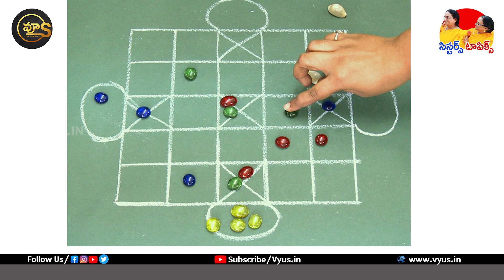Childhood games & native place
చిన్నతనంలో ఆడిన ఆటలు గుర్తున్నాయా. అమ్మమ్మ, తాతయ్యల ఊళ్లలో అనుభవాలు ఏమిటీ? వివరించమే ఈ వీడియో ఉద్దేశం. మీకు నచ్చితే మెసేజ్ పెట్టండి. మీ సన్నిహితులకు షేర్ చెయ్యండి.